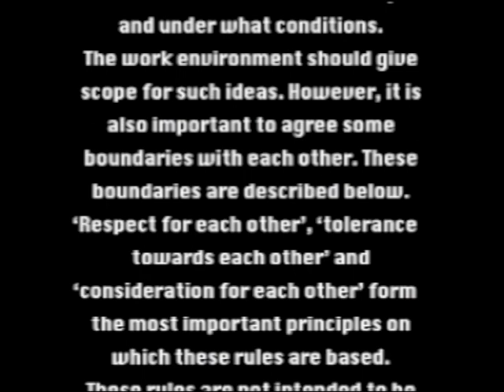gemeente Heemstede - Working in an open-plan office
New art of working Heemstede (Engelse versie flexwerkvideo) .

Bij de opening van het flexkantoor in 2008 hebben we een filmpje gemaakt over deze "Gouden Regels" van het flexen.